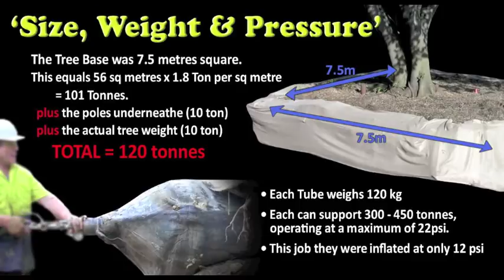ArborCo Tree Relocation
Hello viewers,

This is a short video edit for a client of mine who wants to watch his new video before uploading the Final version to his own YouTube channel.
It shows a huge Moreton Bay Fig tree which was recently unearthed from within the boundary of Lion enclosure at Melbourne Zoo (during it's refurbishment). The tree was moved 70 metres to a new area and has since been landscaped as part of the final enclosure.
This video will only be here on my channel for a few days.